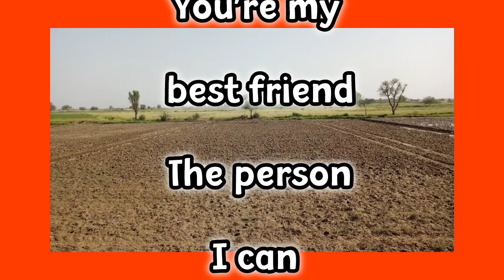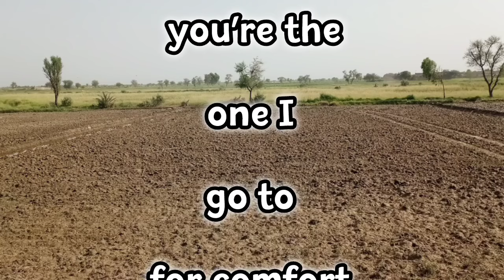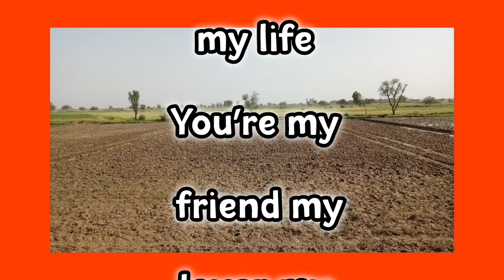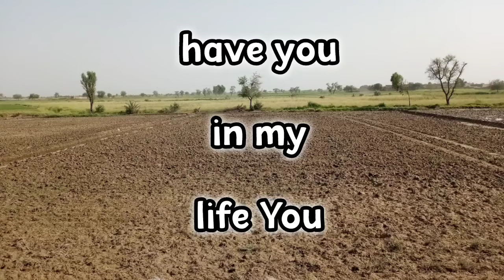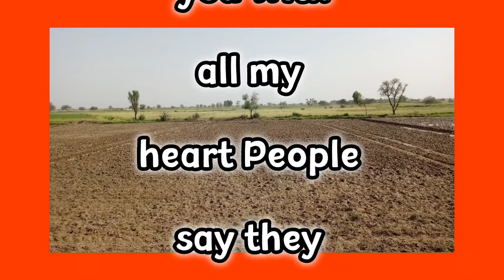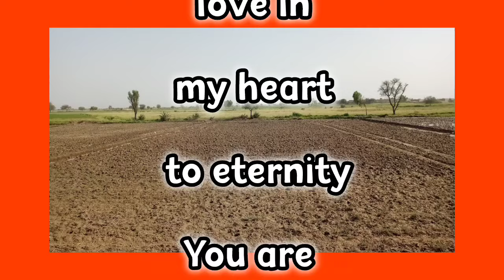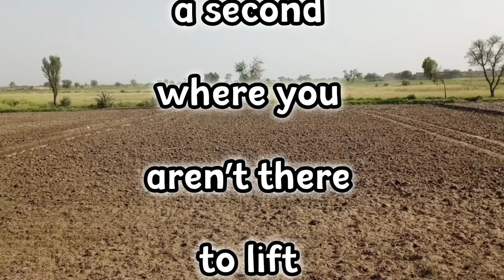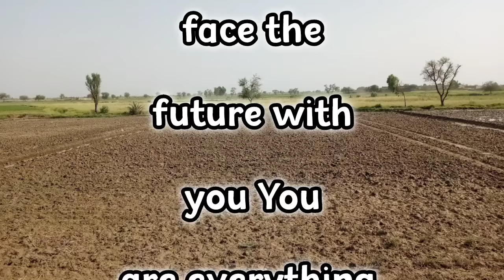Such A Wife | Fazza English Poems | Fazza poetry sheikh hamdan